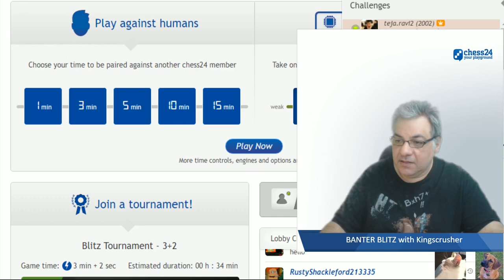chess24 Banter Blitz Chess with Kingscrusher